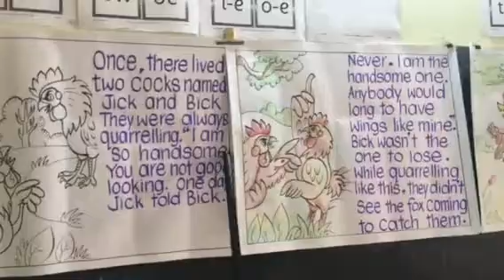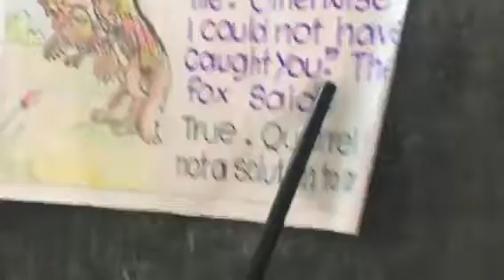Jick and Bick UKG A